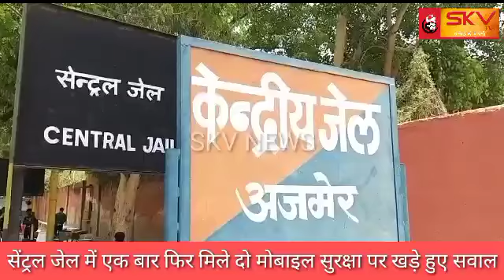सेंट्रल जेल में एक बार फिर मिले दो मोबाइल सुरक्षा पर खड़े हुए सवाल